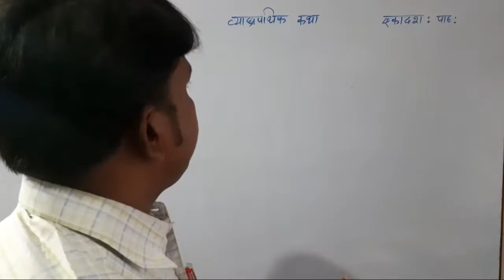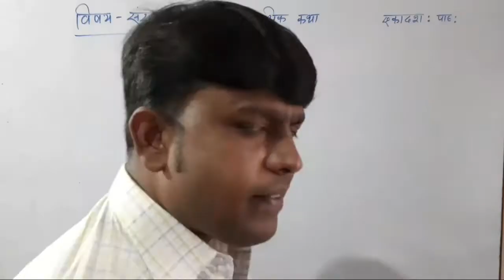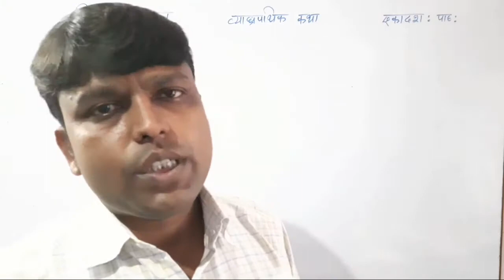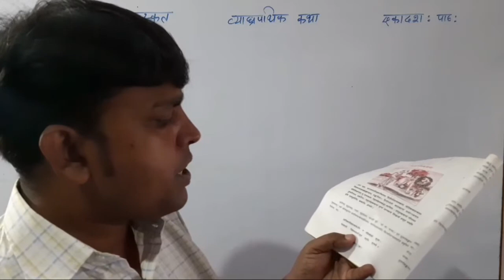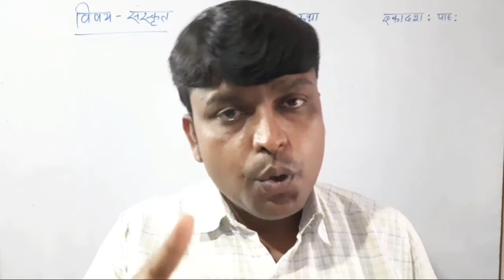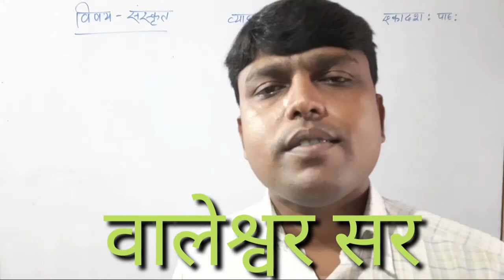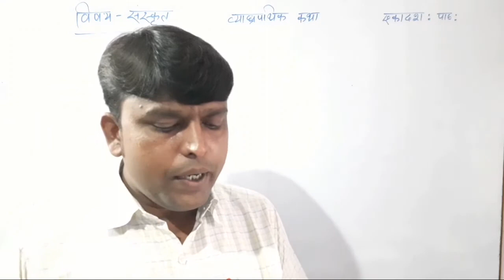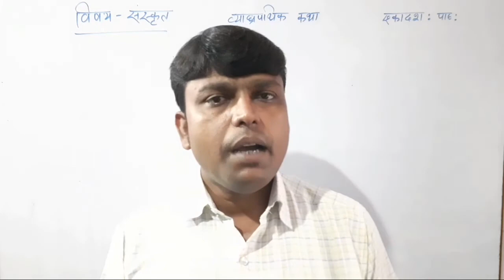संस्कृत Class-10 एकादश: पाठ: व्याघ्रपथिक कथा